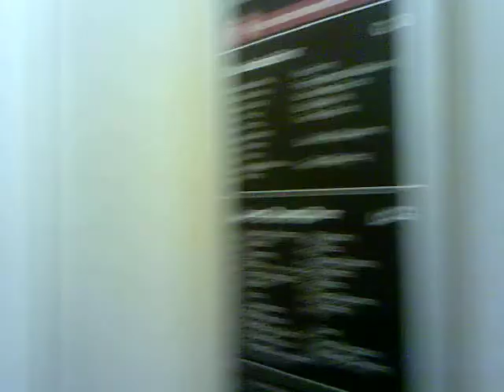ExpressEvans lift at Waterstones, Bath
I wanted to film this lift while I was getting my braces checked. I was going to film a glass lift, but it was broken and stuck between floors, with its inner doors open